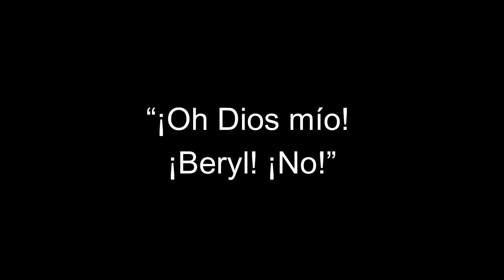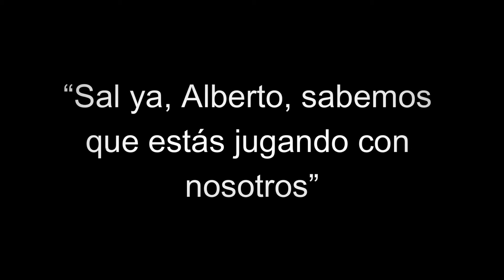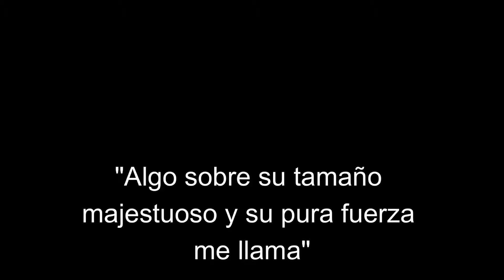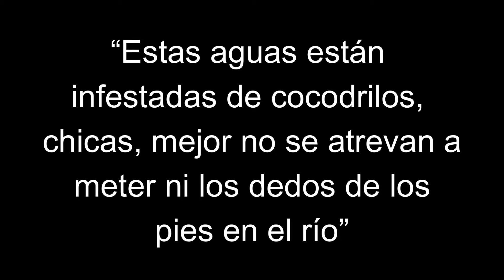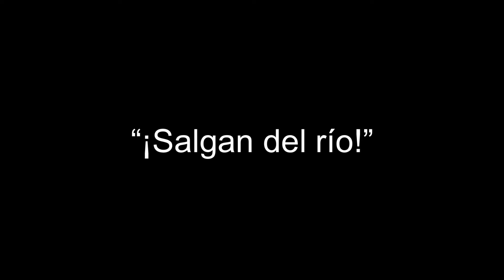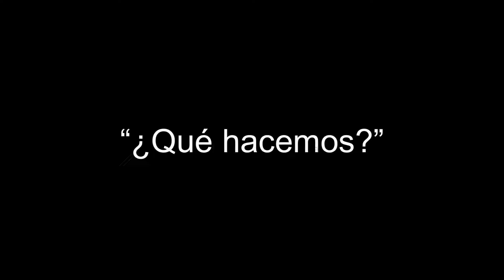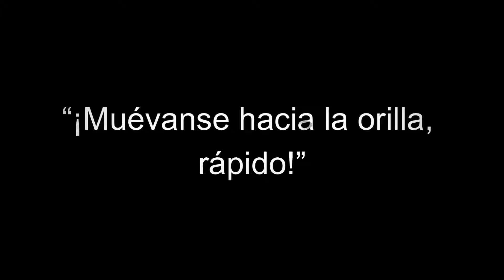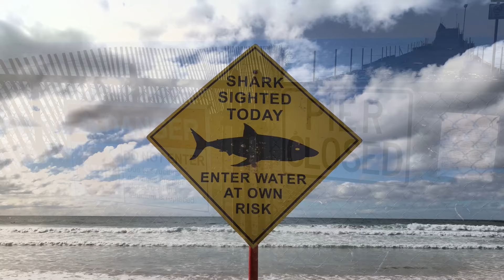Estas Personas Fueron Destrozadas y Nunca lo Vieron Venir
Un sábado, pocos días antes de Navidad de mil novecientos ochenta y cinco, un grupo de  amigos salió para una noche previa a la Navidad. El grupo también incluía a Beryl Wruck, una tendera de cuarenta y tres años. Después de una noche de baile y bebida, los asistentes a la fiesta decidieron refrescarse en el cercano arroyo Barrett. Lo que no sabían era que ese momento de disfrute se convertiría en un arrepentimiento de por vida, ya que la reunión terminó con la muerte de Beryl Wruck en las fauces de un cocodrilo de cinco metros de largo.

En el video de hoy miramos Estas Personas Fueron Destrozadas y Nunca lo Vieron Venir...Sigue mirando para animales, ataques de animales, ataques de animales a personas 2022, ataques de animales. a personas 2023, ataques de animales 2024, osos, leones, tigres, cocodrilo, animales salvajes y peliculas completas en español latino de accion.

Inspirado por desgracias increibles, reino salvaje, Claws Español, memorias leyendas, LEY DEL MÁS FUERTE.

Inspirado en DEVORADO VIVO por un León (La ATERRADORA Historia de David)

Inspirado en
¡Estas 3 MASCOTAS se COMIERON a sus DUEÑOS Frente a TODOS!

Inspirado en  ¡Estos 4 CAZADORES fueron DEVORADOS VIVOS! (Animales Se Vengan)

Inspirado en Los Ataques de Animales Más Brutales Jamás Grabados MARATON!

Inspirado en CABALLO SIN PIEDAD ELIMINA A OVEJA | LA FURIA DEL CABALLO contra perros, camellos

Consulte también: Ataques de Animales repasaremos mundo animal, fauna silvestre, documental de leones, pelea de animales y desapariciones . Manténgase atento a animal salvaje, aidi ataques de animales, animales salvajes y documental.